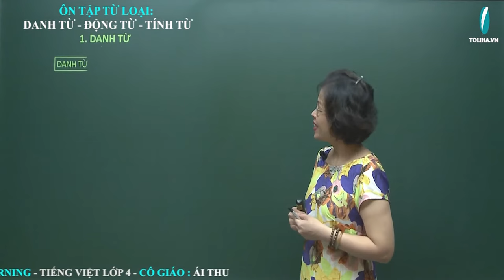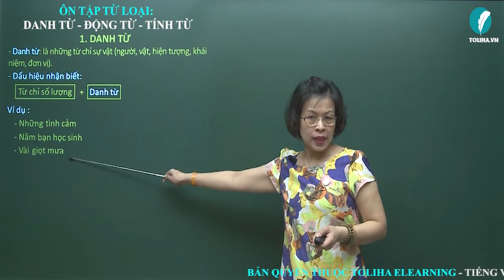Ôn tập: Danh từ - Động từ - Tính từ - Luyện từ và câu - Tiếng việt 4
- Danh từ chung là tên của một loại sự vật:
+ Danh từ chỉ người.
+ Danh từ chỉ vật.
+ Danh từ chỉ hiện tượng.
+ Danh từ chỉ khái niệm.
+ Danh từ chỉ đơn vị.
- Danh từ riêng là tên riêng của một sự vật. Danh từ riêng luôn được viết hoa.
- Danh từ: là những từ chỉ sự vật (người, vật, hiện tượng, khái niệm, đơn vị).
Ví dụ :
         Quê hương là con diều biếc
         Tuổi thơ con thả trên đồng
Xem đầy đủ bài giảng tại
ÔN TẬP: DANH TỪ - ĐỘNG TỪ - TÍNH TỪ